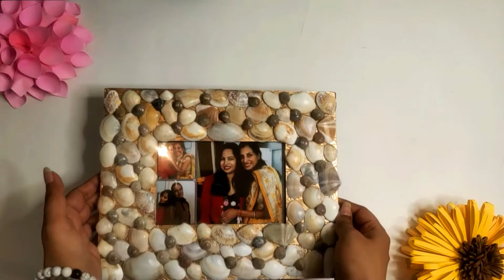Photo frame DIY | Aesthetic Photo frame | Sea Shell Photo frame | Recycle craft | Best out of waste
Hey everyone,

Here you will find variety of videos showcasing the coolest projects on this platform. From creative crafts to artistic arts to dazzling DIYs. Its all here on Artscoop where creativity speaks to you.

This video teaches how to transform old photo frame into a brand new one out of waste materials like sea shells and give it a shape of aesthetic DIY.